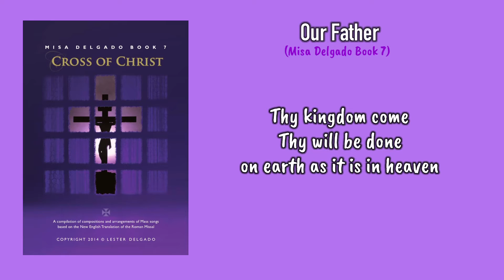Our Father (Cross of Christ, Misa Delgado Book 7)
Our Father
(Cross of Christ, Misa Delgado Book 7)

For orders please fill up the “order form” in this

Books1-5 300php each
Books6-10 350php each

Thanks for supporting by buying an original copy of the Book. God bless you too :)

Filipino-Tagalog

Misa Delgado Book 5 (Christmas)